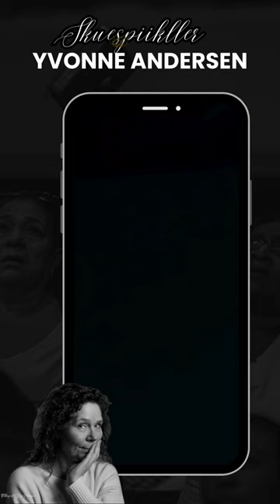Showreel kort - 2024